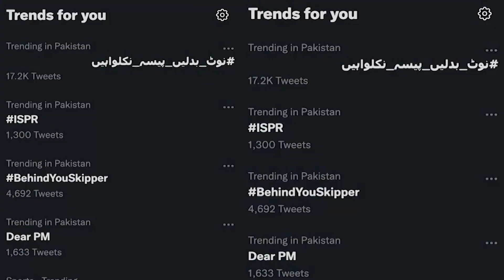Date extension of currency note exchange, a trillion rupee fraud. | Razi Naama | Rizwan Razi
TOPIC: Date extension of currency note exchange, a trillion rupee fraud.

Support us jazz cash account : 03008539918 (Osama Razi)